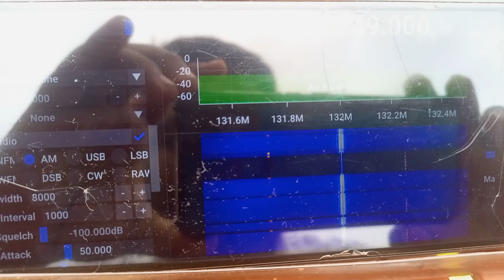RTL SDR vlog v3 airband audio from airplanes